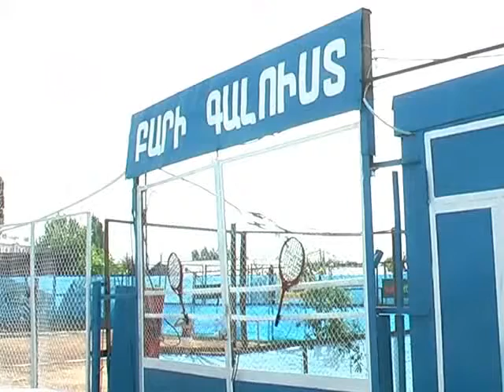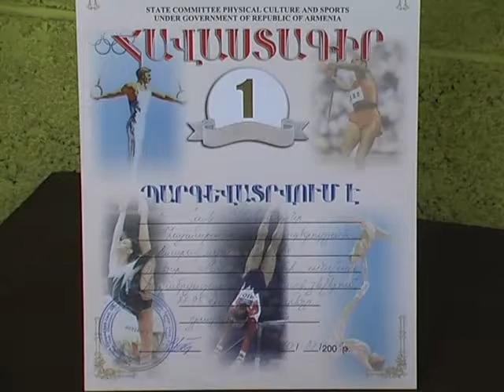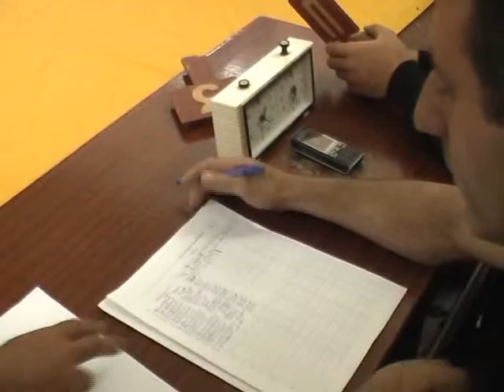«Շիրակ աշխարհի սպորտ» 28.07.2008